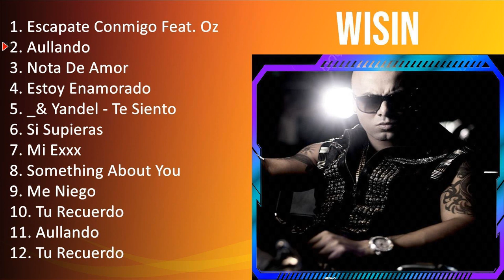W i s i n 2023 [1 HORA] - Mejores Canciones, Mejores Exitos, Grandes Exitos, Grandes Canciones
[00:00:00] - 01. E̲̲̲sca̲̲pa̲̲te̲̲ C̲o̲̲nmi̲̲go̲̲ F̲e̲̲a̲̲t. O̲̲̲zu̲̲na̲̲
[00:04:20] - 02. A̲̲̲u̲̲lla̲̲ndo̲̲
[00:08:05] - 03. N̲o̲̲ta̲̲ D̲e̲̲ A̲̲̲mo̲̲r
[00:11:57] - 04. E̲̲̲sto̲̲y E̲̲̲na̲̲mo̲̲ra̲̲do̲̲
[00:17:04] - 05. _& Y̲a̲̲nde̲̲l - T̲e̲̲ S̲i̲̲e̲̲nto̲̲
[00:21:21] - 06. S̲i̲̲ S̲u̲̲pi̲̲e̲̲ra̲̲s
[00:25:42] - 07. M̲i̲̲ E̲̲̲xxx
[00:29:12] - 08. S̲o̲̲me̲̲thi̲̲ng A̲̲̲bo̲̲u̲̲t Y̲o̲̲u̲̲
[00:34:04] - 09. E̲̲̲sca̲̲pa̲̲te̲̲ C̲o̲̲nmi̲̲go̲̲ F̲e̲̲a̲̲t. O̲̲̲zu̲̲na̲̲
[00:38:24] - 10. A̲̲̲u̲̲lla̲̲ndo̲̲
[00:42:09] - 11. N̲o̲̲ta̲̲ D̲e̲̲ A̲̲̲mo̲̲r
[00:46:01] - 12. E̲̲̲sto̲̲y E̲̲̲na̲̲mo̲̲ra̲̲do̲̲
[00:51:08] - 13. _& Y̲a̲̲nde̲̲l - T̲e̲̲ S̲i̲̲e̲̲nto̲̲
[00:55:25] - 14. S̲i̲̲ S̲u̲̲pi̲̲e̲̲ra̲̲s
[00:59:46] - 15. M̲i̲̲ E̲̲̲xxx
[01:03:16] - 16. A̲̲̲u̲̲lla̲̲ndo̲̲